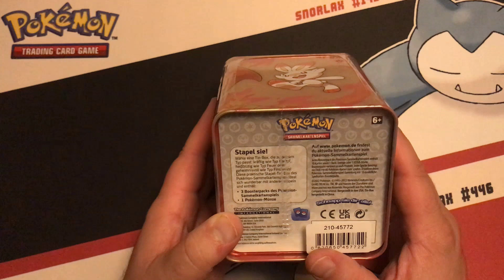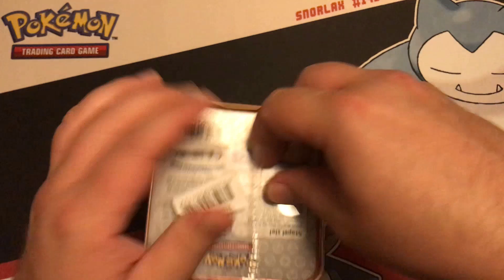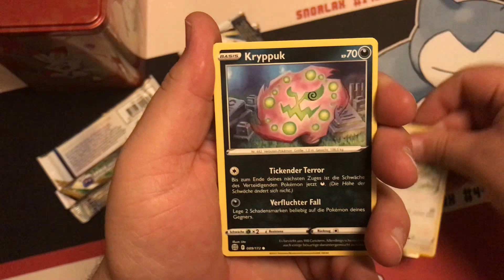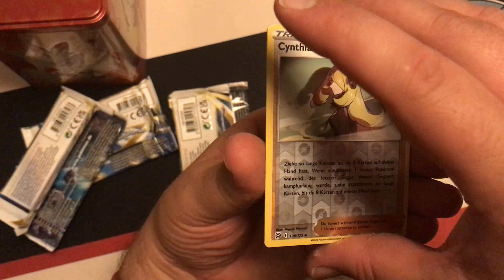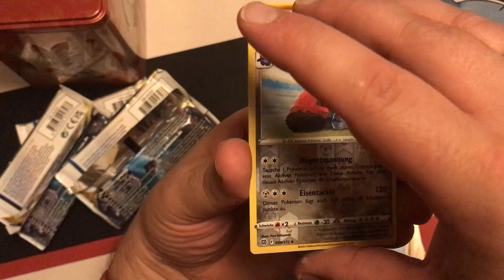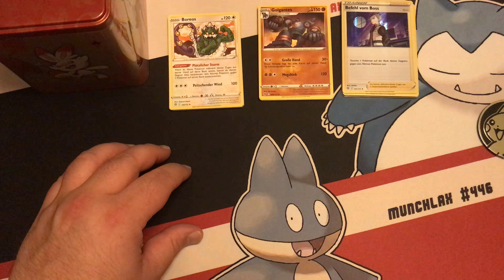Pokémon TCG Opening: Stapel-Tin (Feuer-Pokémon)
Auf amazon hab ich noch drei ältere Stapel-Tins bekommen. Die erste zeigt die Feuer-Pokémon Hopplo, Rutena, Victini und Glurak und enthält 3 Boosterpacks und eine Münze - viel Spaß :o)